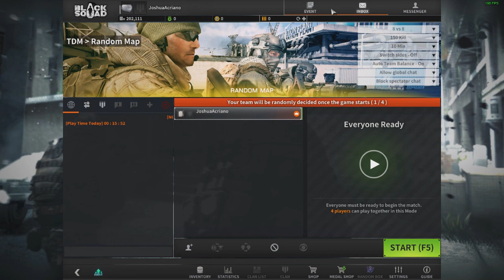MY FIRST MATCH IN THE BLACK SQUAD !!